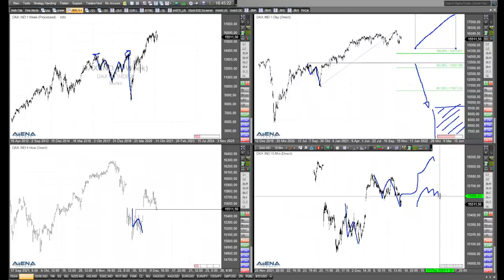Dow, S&P 500 und Nasdaq nach oben? Rüdiger Born ist noch nicht überzeugt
Schwerpunktmäßig schaue ich heute auf die US-Indizes. Ich bin noch nicht so richtig von höheren Kursen bei Dow, S&P 500 und Nasdaq überzeugt.